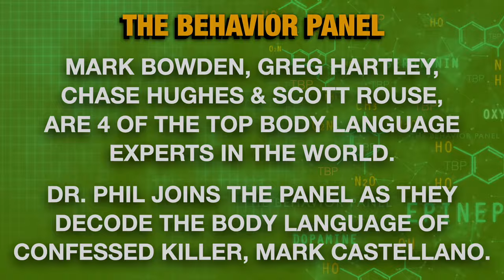💥 Dr Phil Is Our GUEST! Mark Castellano Body Language Breakdown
Dr Phil is one of TVs most enduring celebrities and one of its most skilled interviewers. What do four of the world's top experts in behavior and body language make of his ability to take Mark Castellano into a confession. And what does Dr. Phil McGraw say about it himself!

Less than 48 hours after sitting down for an exclusive interview with Dr. Phil, 37-year-old Mark Castellano confessed to the homicide of his ex-girlfriend, 31-year-old Michelle Warner. Michelle, the mother of the former couple's 3-year-old son, had reportedly gone missing on September 22 after an argument with Mark. While authorities searched for Michelle, amid speculation of wrongdoing, Mark agreed to the one-on-one with Dr. Phil. After confessing to police, Mark contacted a Dr. Phil show producer — Hear what he says happened that night. Whom does he blame? What did he tell police he did with Michelle's body? And where was their son during the gruesome incident?

When Mark Castellano sat down with Dr. Phil, he said that, after an explosive argument with his ex-girlfriend, Michelle, she vanished without a trace from their southwest Houston apartment. By his account, the mother of two had stormed off to her room, and when he later went to check on her, she and her purse were gone, but her car remained parked in the driveway. Castellano said that he then drove eight hours to drop off their 3-year-old son, Cayden, with relatives, and later returned home to gather his things.

Phillip Calvin McGraw (born September 1, 1950), better known as Dr. Phil, is an American television personality, author and the host of the television show Dr. Phil. He holds a doctorate in clinical psychology.

McGraw rose to fame with appearances on The Oprah Winfrey Show in the late 1990s. Oprah Winfrey then helped McGraw launch his own program, Dr. Phil, in September 2002. The show is formatted as an advice show.

body language ghost
Derek Van Schaik
Believing Bruce
Profiler Task Force
crime talk crimetalk
forensic psychology
dr phil full episodes dr. phil full episode dr. phil full episodes 2021
narcissistic personality disorder dr phil 2021 full

Chapters:

0:00 Mark Castellano Body Language
08:46 Narcissistic Behavior Analysis
16:10 Conflicting Information Interview
23:52 Suspicious Disappearance Analysis
32:21 Speaker's Observations
40:19 Suspicious Behavior and Disappearance
48:05 Trickster Archetype Warning Signs
56:30 Dr. Phil's Demeanor Analysis
1:04:12 Hiding Mental Illness Decision
1:11:58 Unconscious Guilt Behavior
1:21:12 Dr. Phil and Greg's Analysis
1:29:34 Uncovering Thoughts and Emotions
1:37:36 Murder Confession Phone Call